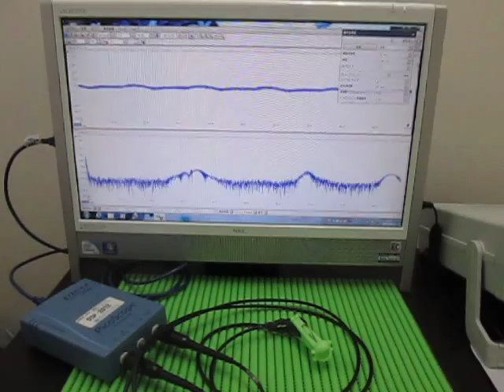超音波実験 Ultrasonic experiment ‹発振制御 Oscillation control›